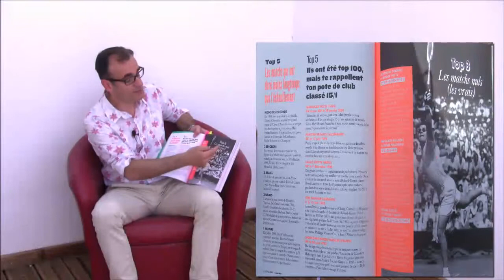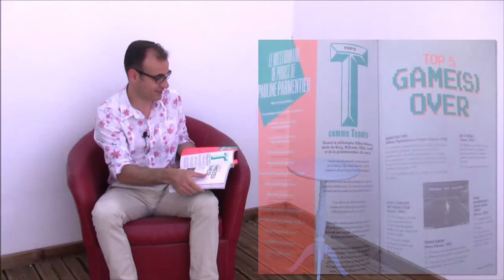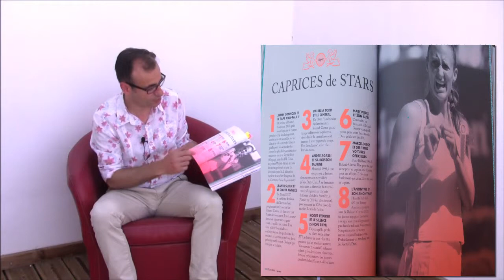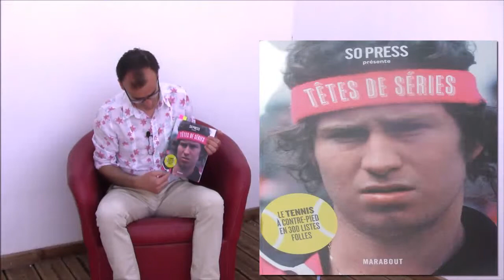Tennis et Culture (physique) spécial Roland Garros #3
Quand une ex-championne en colère laisse parler sa plume, cela donne le livre tennis choc de cette  année 2017. Et quand deux passionnés de tennis listent les frasques des meilleurs du monde on obtient Tête de Série, un catalogue exhaustif et loufoque.